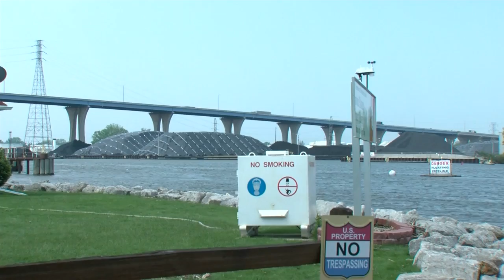Banding together to move coal piles in Green Bay